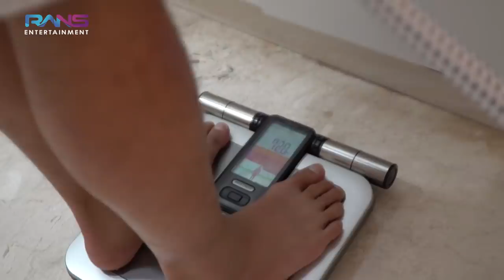VICKY PRASETYO: SAYA TIDAK DENDAM DENGAN MANTAN SAYA!!!